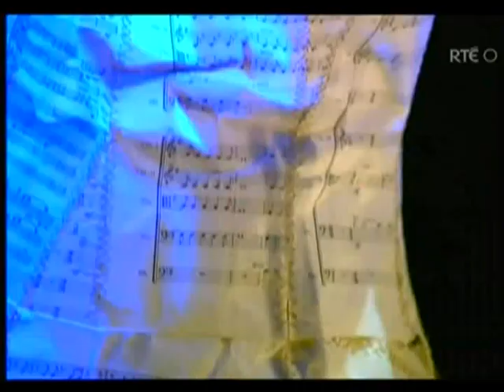"LOVE IS A TRICKY THING" Julie Feeney performs live in her 'pages' dress on 'The View' on RTE TV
Julie Feeney performs her first single 'Love is A Tricky Thing' from her 'pages' album live on 'The View' with John Kelly on RTE TV. She composed and arranged the music for the 6 piece ensemble Louis Roden, Cian O'Duill, Mary Barnecutt, Dan Bodwell, Eugene Ginty and Christina Whyte. She wears her own 'pages' dress which was hand-stitched on hand-made paper using Julie's orchestral score. The orchestral music for every song from Julie's 'pages' album was used and pages dress is completely made of paper.

A dress like this has never been done before and definitely not with a composer's score. Furthermore no composer has ever worn a self-composed score as a dress.

Because of the fact that paper doesn't fall into shape like fabric, measurements were crucial in the design of the dress as was the geometric structure. Sharon used a cross-stitch on the paper and used 250 yards of gold thread. Every seven inches of stitching would involve a process that took two to two and a half hours. On the replica of the traditional corseted bodice, Sharon laced ribbon through metal circular eyelets which she had coated in a gold colour, the same gold the gold thread. Each of the paper panels on the bodice required reinforcing 6-fold at the edges to avoid tearing and the panels on the skirt required reinforcing 4 fold with a variety of techniques. Aside from stitching there was an elaborate amount of ironing and measuring and a deliberate effort was made to use only paper in the whole dress. The halterneck is attached separately and also features intricate stitching.